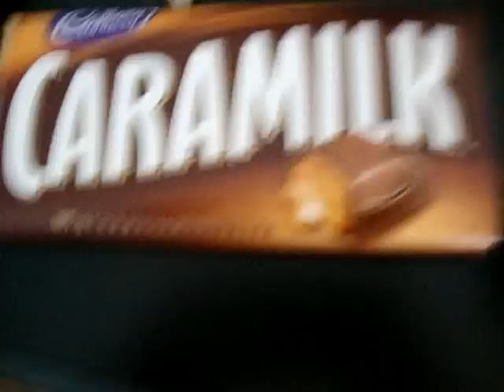Sleepover at Zoe's (ONLY THE BEGINNING )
THE TITLE SAYS IT ALL :] plus Zoe is wearing a SKORT :) (she made me put that :P)